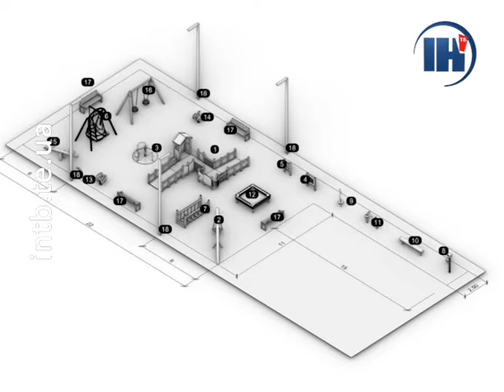Новий інклюзивний майданчик створюють у Тернополі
У Тернополі активно будують дитячі та спортивні майданчики. Батьки мають великий вибір місць, де провести дозвілля з малечею. А як щодо дітей з інвалідністю?